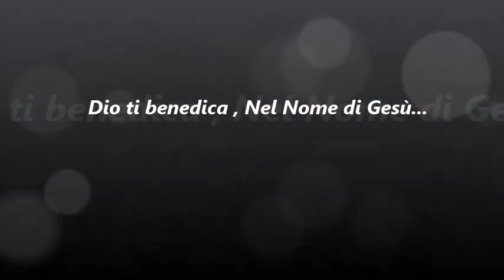SII PARTE DEL SANTO RESIDUO DI DIO pt.2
E' tempo di tornare al Vero Vangelo.
In Metteo 7: 21 "Non chiunque mi dice: "Signore, Signore", entrerà nel regno dei cieli; ma chi fa la volontà del Padre mio che è nei cieli." Amen.
Dio vi benedica & vi edifichi nella vera fede...